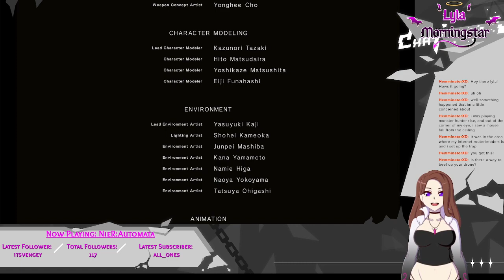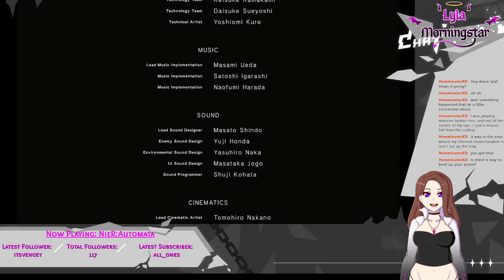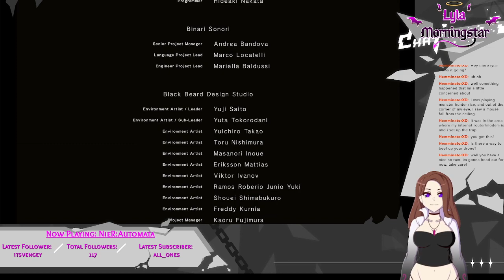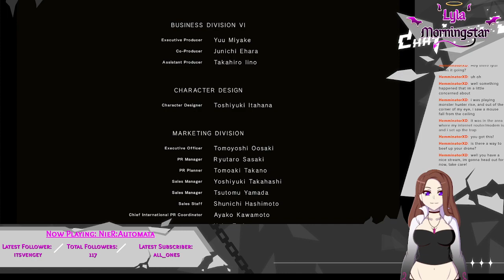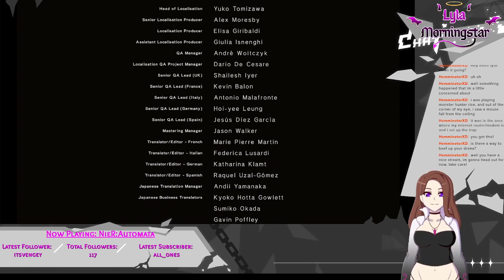[Lyla Morningstar] NieR:Automata Part 6 - Burnout, and Ending [A]